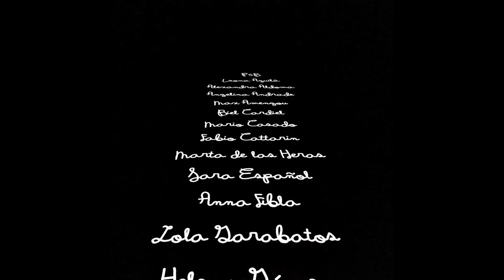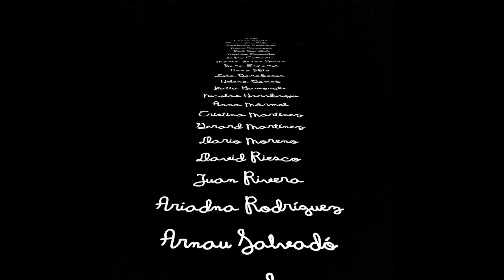La màgia de recordar P5 curs 2015 16